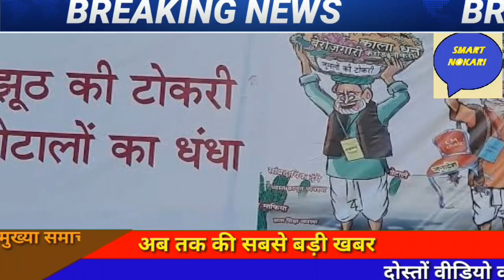25 अक्टूबर 2020 आज की ताज़ा खबरें|देश के मुख्य समाचार|mausam vibhag aaj weather news